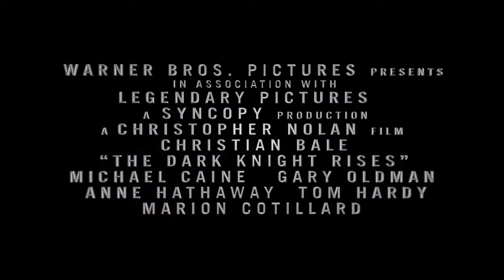Dark Knight Rises Fan Made Trailer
I decided to combine Dark Knight and Skyrim music into a trailer for the Dark Knight Rises.  All video footage copyright of Warner Brothers and the cover of Dragonborn is sung by Malukah.  Enjoy